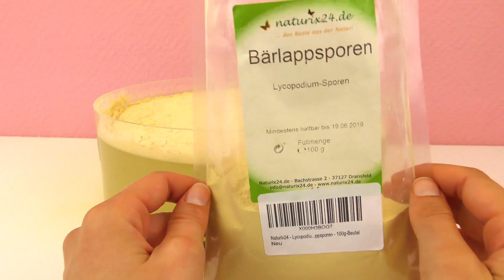Expérience Lycopodium (Partie 2) | Plonger la main dans l'eau | Que se passe-t-il? Joue avec moi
Bienvenue!